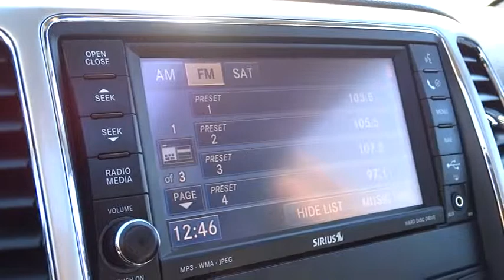2011 Jeep Grand Cherokee Reno, Carson City, Northern Nevada, Sacramento, Elko BC578783C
2011 Jeep Grand Cherokee  - Stock#: BC578783C - VIN#: 1J4RR5GG7BC578783

Limited trim. Jeep Certified, CARFAX 1-Owner.